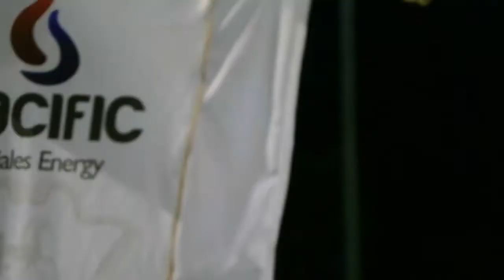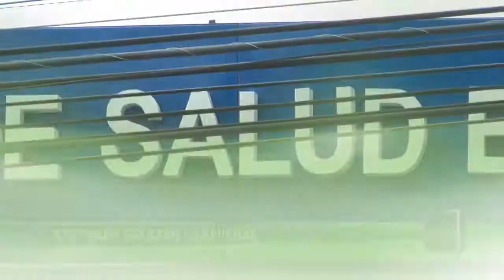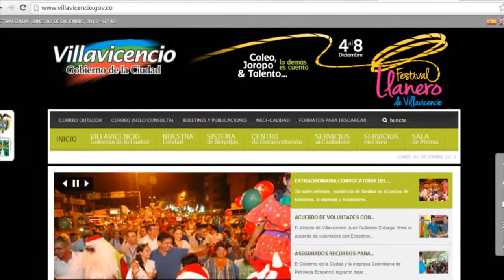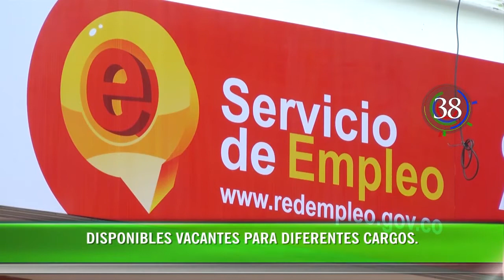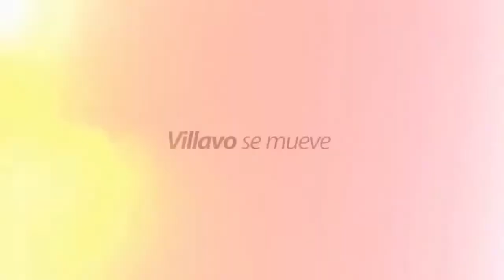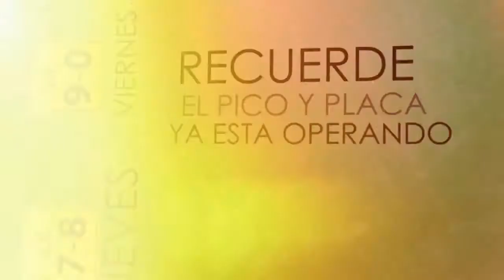NOTICIERO VILLAVICENCIO 24 HORAS 30 DE MAYO 2014